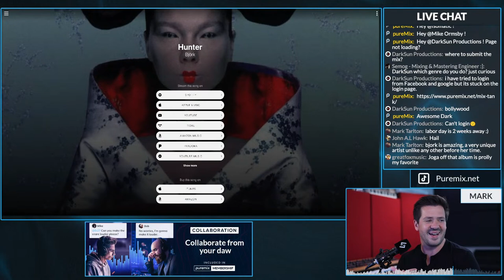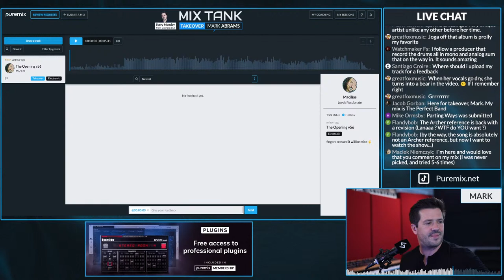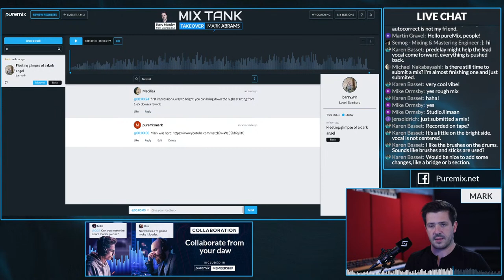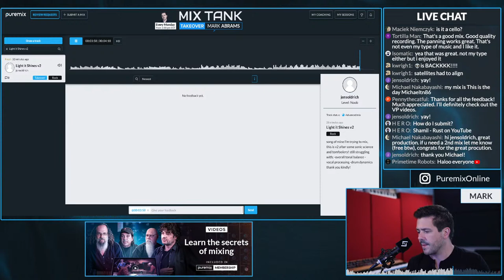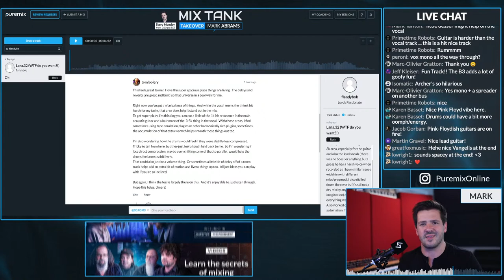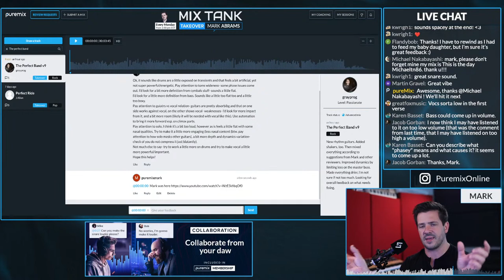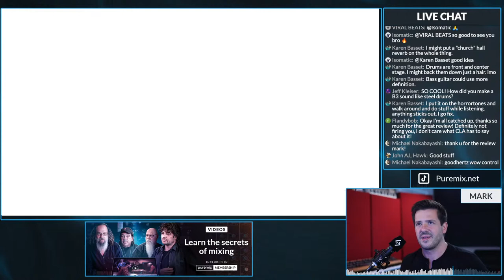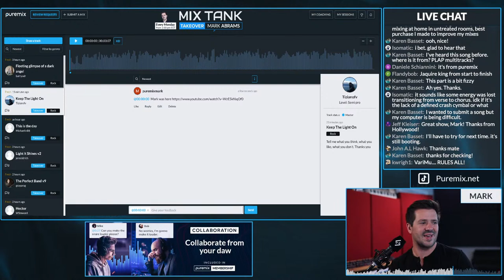Mix Tank w/ Mark Abrams - Submit your song, Get feedback!